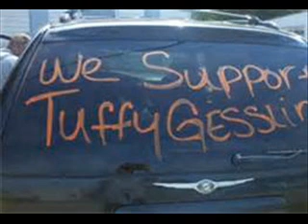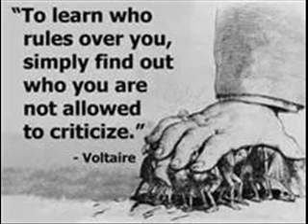TUFFY GESSLING'S FIRST RADIO INTERVIEW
Tuffy Gessling is the rodeo clown that recently made headlines when he was banned from the Missouri State Fair for mocking the President. The NAACP has even asked the Secret Service to investigate Mr. Gessling.

Here is the first radio/TV interview that Tuffy has given since the incident on the Jaz McKay Show on 1560 AM and 97.7 FM KNZR